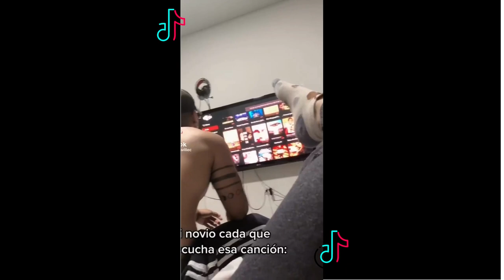See Tinh - Ting Ting Tang Tang Dance - Best TikTok Dance Compilation 2023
Best TikTok DANCE compilation of 2023 💃🔥🔥🔥

▶These Tiktok trend compilations are so Good! 👍